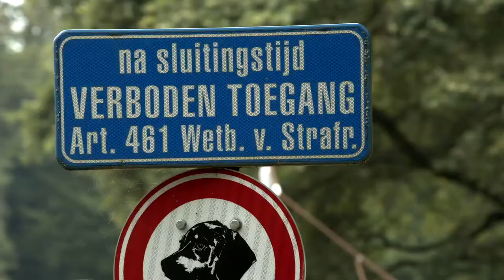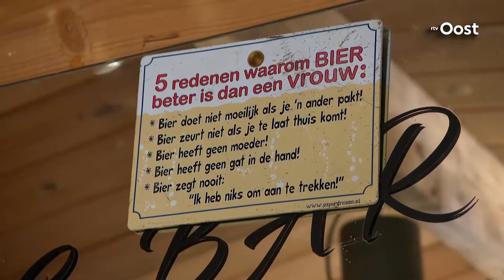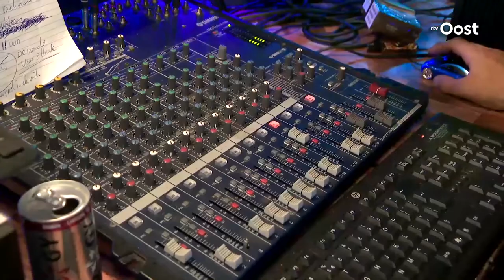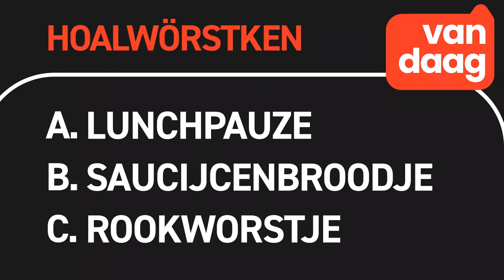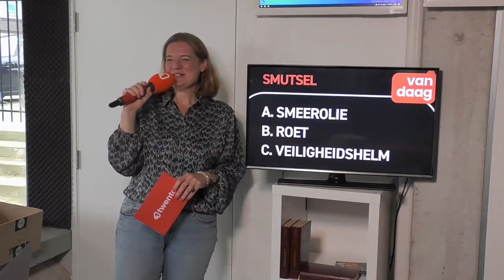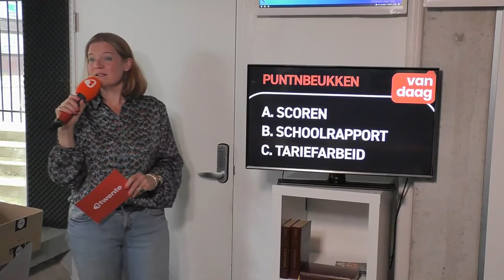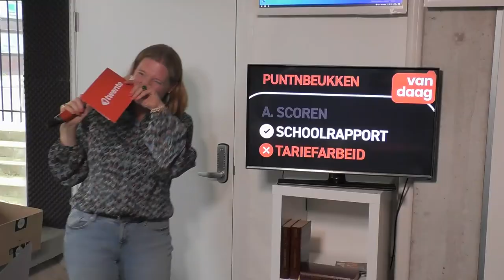1Twente Vandaag van 15 juli 2021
Met vandaag o.a. Hengelose Merle van Benthem stopt met BMX'en, maar wil nu naar de Olympische Spelen als baanwielrenner; De cultuur van de piratenmuziek is nu officieel immaterieel erfgoed; Voetbalclub De Tubanters uit Enschede legt uit wat hun deelname aan het project Kracht van Verenigingen betekent en we brengen je de laatste corona-updates uit Twente.